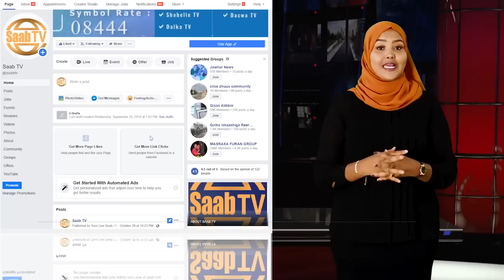"Halaga Baxo Wada Hadaladdi Somaliya","Dacwadi Aan Maxkamadda Gaynay Waa Lala Meeraysanaya" Madasha